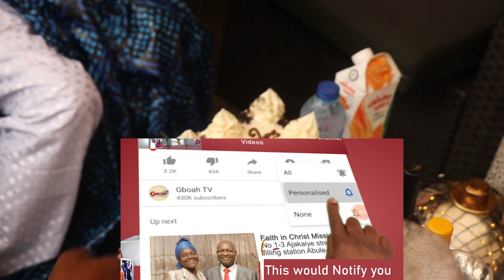See How Baba Agbako Dances On His Seat That Got Actress Yetunde Wunmi Laughing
See How Baba Agbako Dances On His Seat That Got Actress Yetunde Wunmi Laughing As She And Saheed Balogun Spray Money